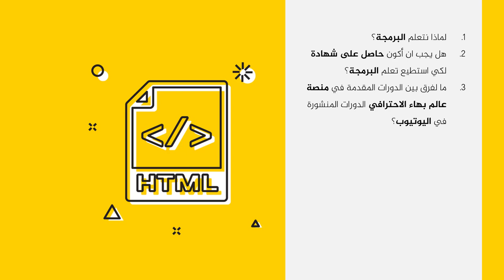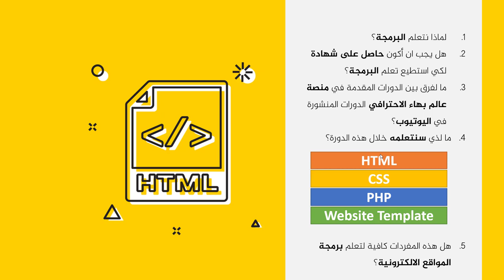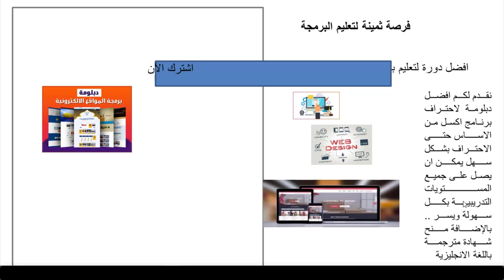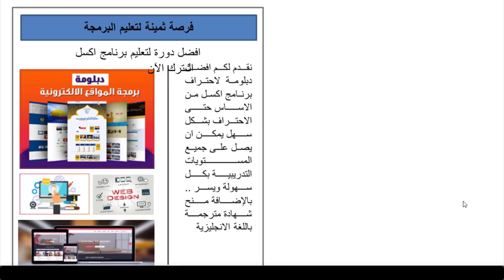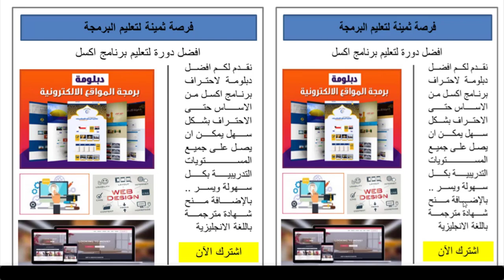برمجة المواقع الالكترونية | المحاضرة 1 | مقدمة عامة